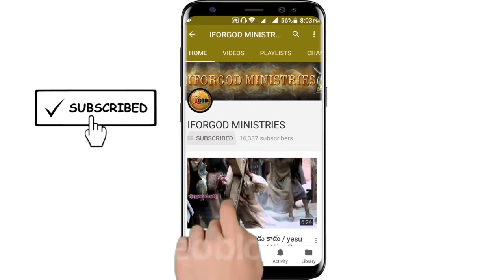🔴 అనుదినం మన జీవితాన్ని ఎలా శుభ్రపరుచుకోవాలి? | Sunday Worship Message Live